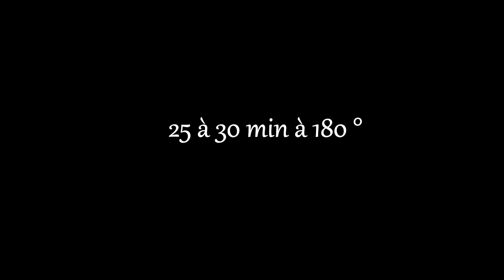Tarte tartiflette 👌😋 فطيرة تارتيفليت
Bonjour, salam aleykum les amis🌷🥰

Dan cette vidéo je partage avec vous une recette ultra rapide, facile et savoureuse😋😋😋
Découvrez la tarte tartiflette qui contient tout ce qu'il faut pour réussir votre repas en toute simplicité👌

Ingrédients:
1 pomme de terre
1 oignon
200 g de lardons de volaille ou dinde fumés
10 g beurre
3 g sel
1 pincée de poivre + cumin
2 œufs
1 pincée de noix de muscade
20 cl de crème liquide
1 pâte brisée

مكونات:
1 بطاطس
1 بصلة
200 جرام دجاج مدخن أو ديك رومي مقدد
10 جرام زبدة
3 جرام ملح
رشة فلفل + كمون
2 بيض
رشة من جوزة الطيب
20 سنتيلتر من الكريمة السائلة
1 عجينة قصيرة